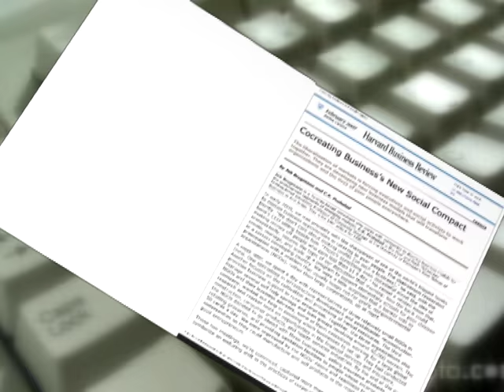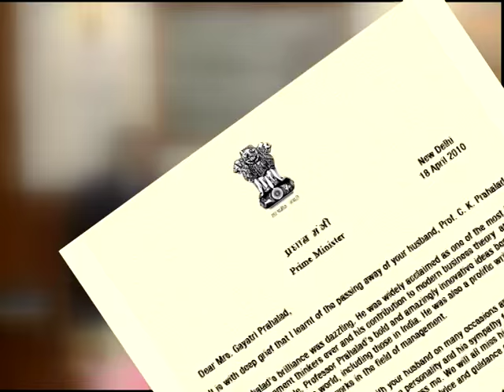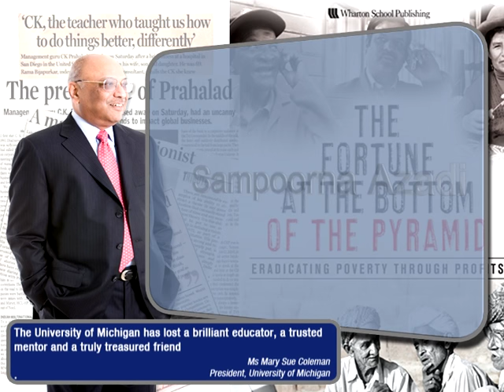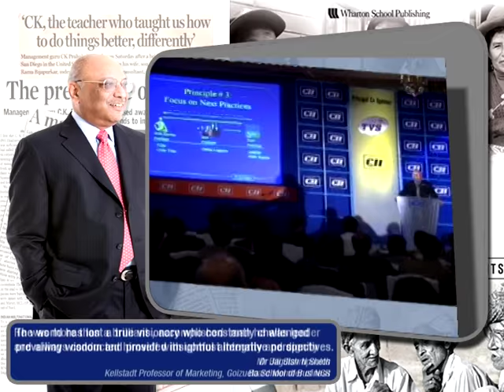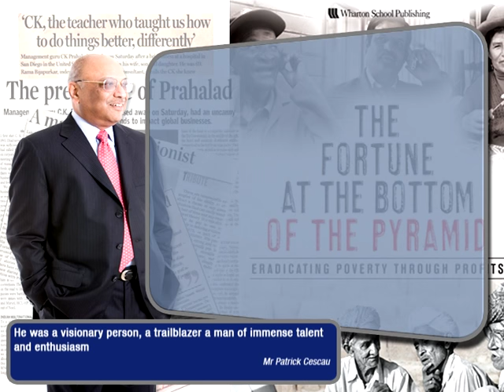Vision OF CK Prahalad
The vision of Ck Prahalad for india@75